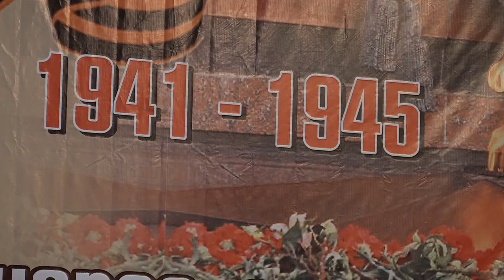КЫРГЫЗ-КУРОШ. Турнир памяти Героя Советского Союза Самата Садыкова-2023. Мат А